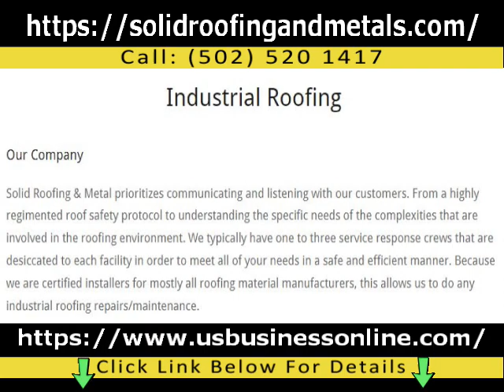SOLID ROOFING AND METAL INC. / Professional Roofing Service In Louisville KY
Open the next link to learn more about Professional Roofing Service in Louisville KY, check out

The video is all about Professional Roofing Service in Louisville KY information but also try to cover the following subject:
-Affordable Siding in Louisville KY
-Industrial Roofing Maintenance in Louisville KY
-Professional Construction Services in Louisville KY

 Something I saw when I was looking for details on Professional Roofing Service in Louisville KY was the lack of appropriate information.
Professional Roofing Service in Louisville KY however is an subject that I know something about. This video therefore should matter and of interest to you.
Follow our video clips concerning Professional Roofing Service in Louisville KY and also various other comparable topics on
Have I responded to all of your concerns about Professional Roofing Service in Louisville KY?
 Individuals who searched for Affordable Siding in Louisville KY also searched for Industrial Roofing Maintenance in Louisville KY.